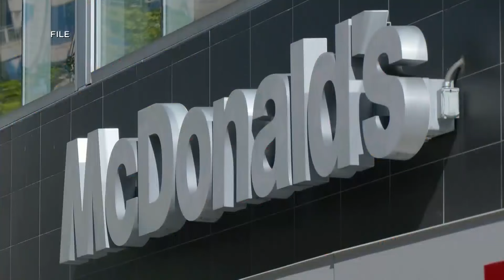Hospitalized Colorado teen who ate Quarter Pounders worried about long-term damage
A 15-year-old western Colorado girl who is suffering from kidney failure after contracting E. coli​ after eating at McDonald's says she ate Quarter Pounders three times in the weeks before a deadly outbreak​ was detected.